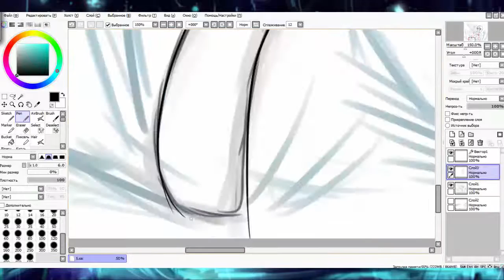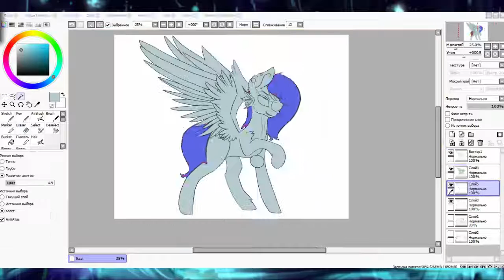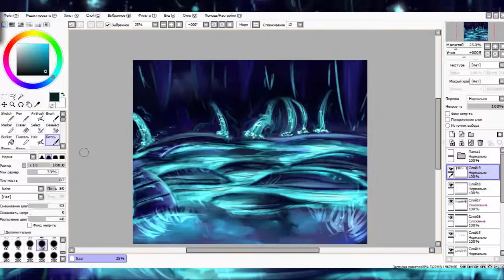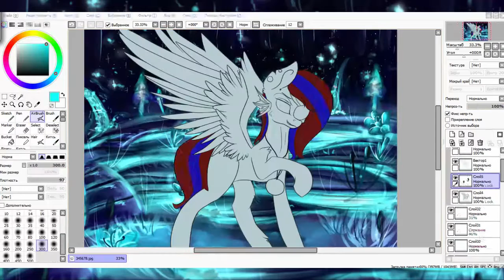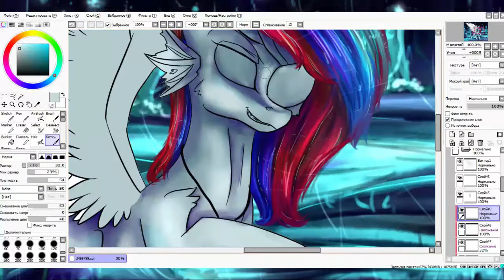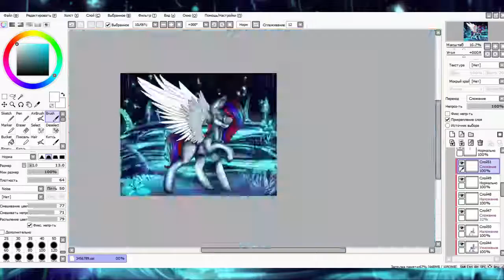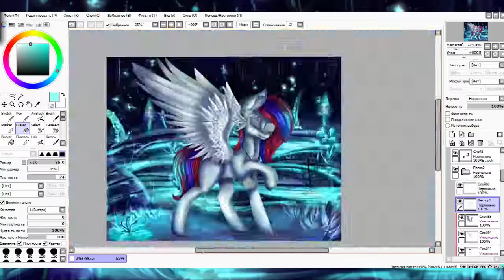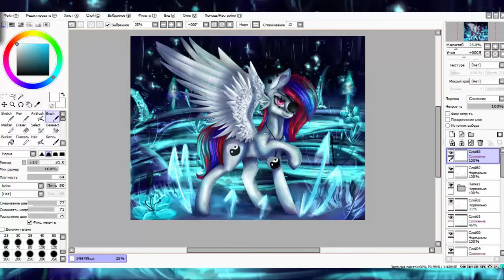Speedpaint By Nerra №56 - ОС в стиле Андайн (Приз за лотерею)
Литтл информейшон  ▼▼▼

Арт:
Только тут вы можете увидеть новости и посмотреть арты, которых нет на ютубе.
Моя страница в контакте:
Программа для записи экрана: Bandicam
Программа для монтажа: Camtasia Studio 8
Арт и эффекты: Paint Tool SAI, Photoshop CS5